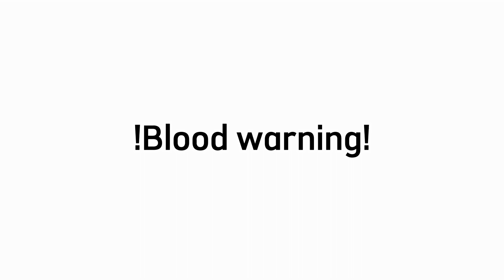Don’t Dwell meme (Shiloh and Bros) Animation! Blood warning! Inspired by: @ikli6291 copyright sorry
Yeah so in my version of Shiloh and Bros William,Michelle and Red are actually monsters or something they died of an experiment and yeah I’m too lazy to explain everything lol and I’m also bad at explaining:/